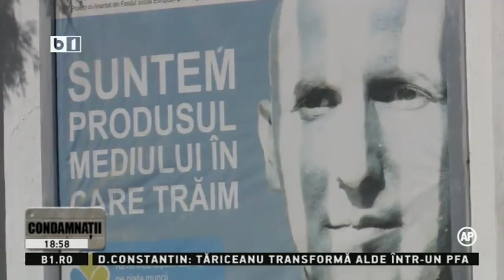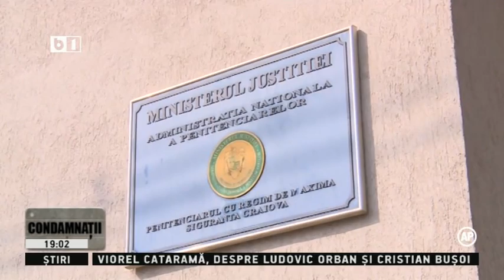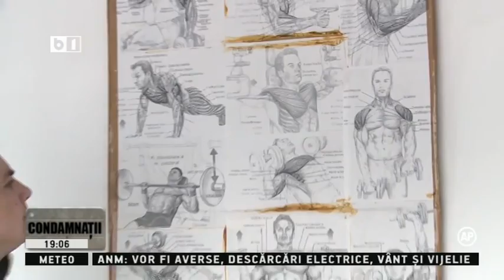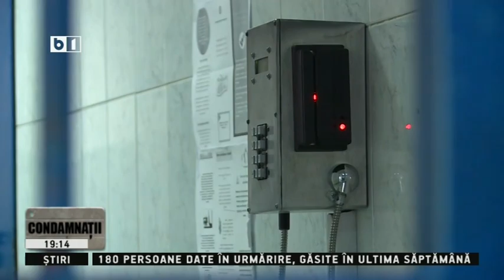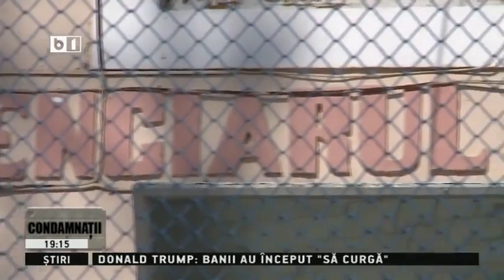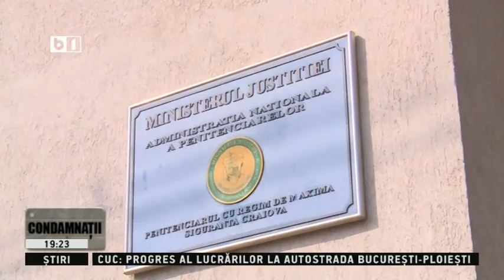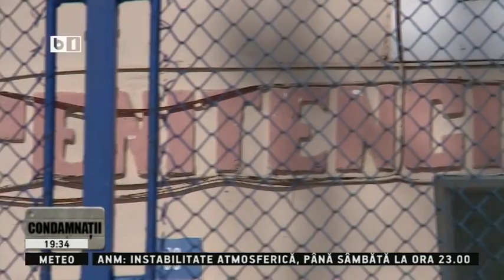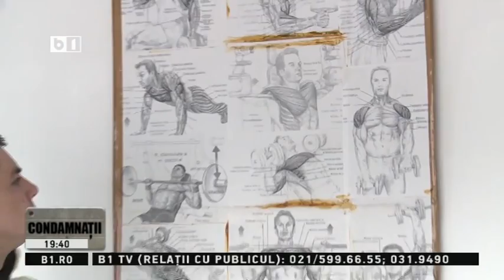CONDAMNATII 27 05 2017 SEZON NOU 2017 EMISIUNE COMPLETA